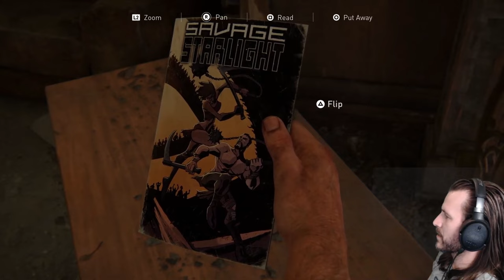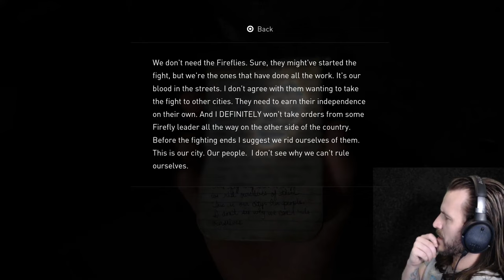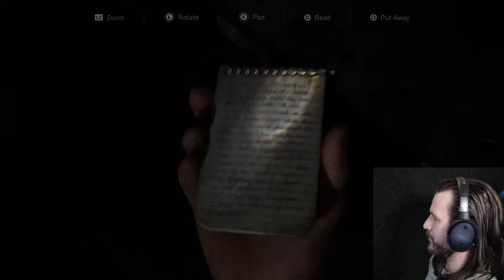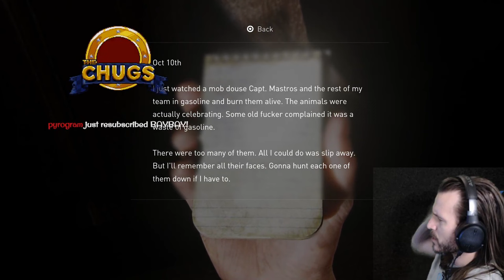Papa Chugs Training Ellie to become a FIGHTER Like Him... (Last Of Us Part 1 Gameplay 5)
In this video, TheChugs trains Ellie for tough situations and when Joel is attacked by a Zombie, can Ellie save him?

If you enjoy these stream highlights, you can find TheCHUGS LIVE

Welcome to Adam Cole's Gaming YouTube Channel - TheCHUGS

Adam cole plays last of us, thechugs plays last of us part 1, adam cole, adam cole twitch, adam cole gaming channel, adam cole mjf gaming